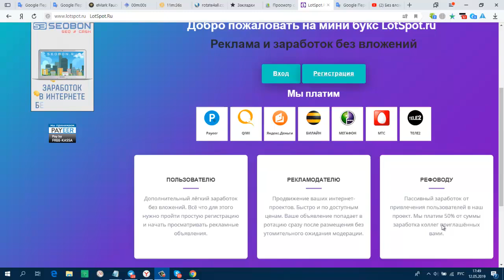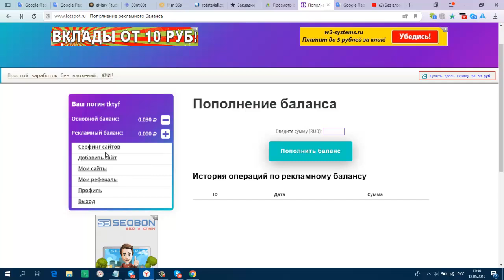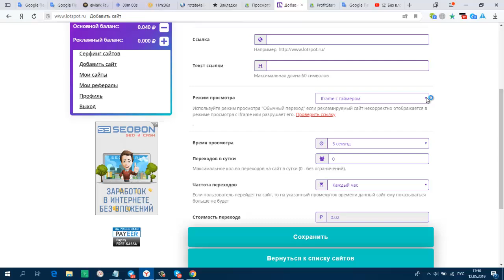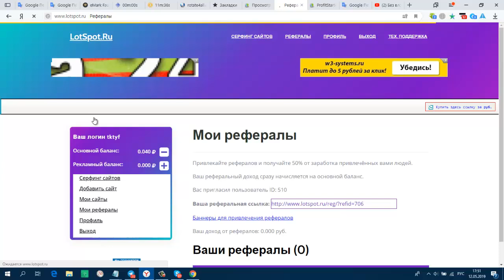Без вложений Букс LotSpot Ru мин вывод от 1 руб